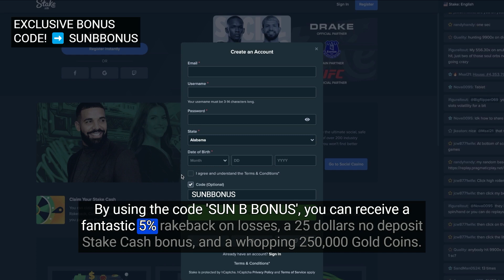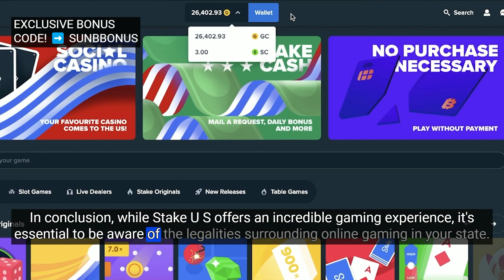Is Stake US Legal In Kansas?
Use our code SUNBBONUS when signing up for a new Stake US account for the best welcome package.